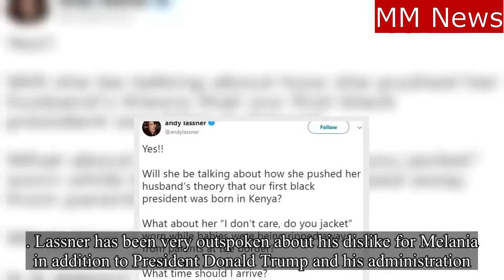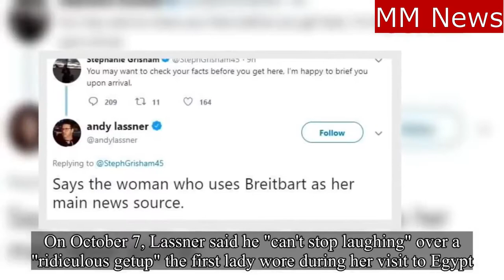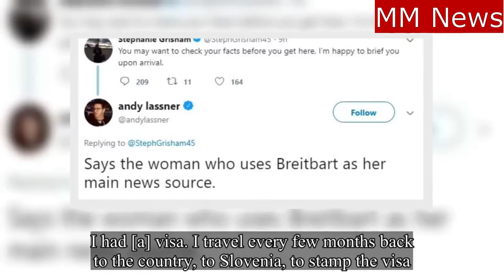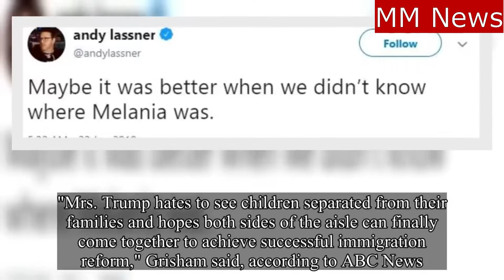Melania Trump's spokesperson fires back at ‘Ellen Show’ Producer Bully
Melania Trump Has Perfect Response to ‘Ellen Show’ Producer Bully.